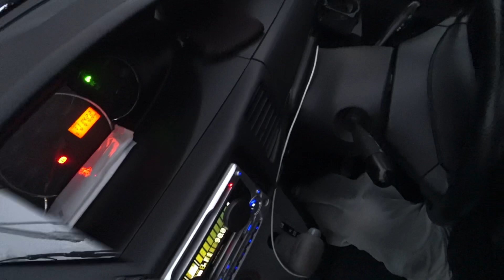A NEVE MUDA TODA NOSSA ROTINA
Meu Setup:
Canon G7X Mark III
Sony Action FDR X300
Ipad Pro 12,9 256 GB
SD CARD MICRO Samsung 128 GB